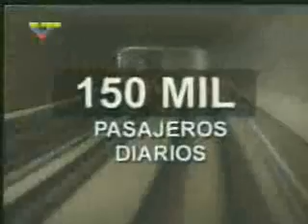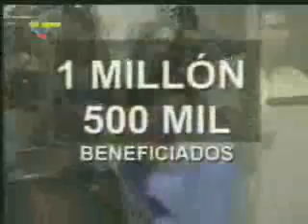Metro de Valencia, Venezuela: Obra de Arte